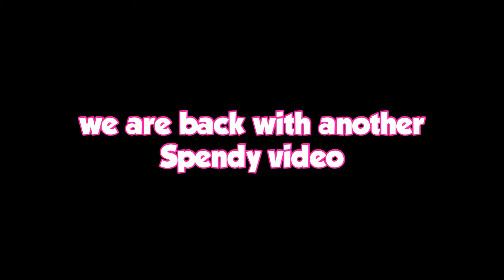COLLECTING MEGA RARES v11.0 +9 NEW 6 STAR UNITS (70K+ GEMS) | ROBLOX ALL STAR TOWER DEFENSE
i do not owned any of background music used in the video

Don't Forget to Join the Following...

Track7: Legends Never Die ft. Against The Current (CADU! Remix)